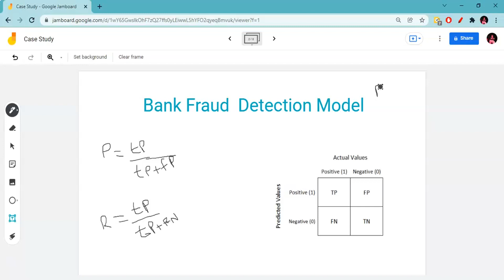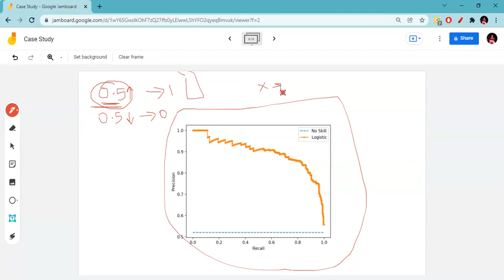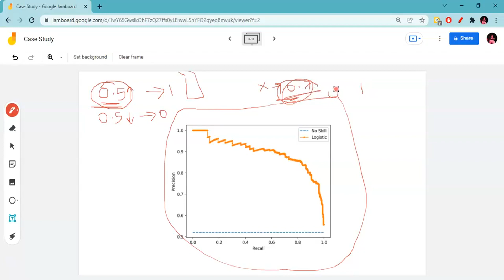Data Science Interview Question || Bank Fraud Detection Model Machine Learning in Telugu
Hey folks,

python telugu tutorials,
python telugu computer world,
python telugu life,
python telugu movie,
python telugu webguru,
python tamil course,
python telugu classes,
python telugu edureka,
python telugu full course,
python telugu books,
python for beginners telugu,
python in telugu by kotha abhishek,
python for beginners telugu web guru,
python tutorial in telugu by durgasoft,
ball python telugu,
python benefits in telugu,
python based jobs telugu,
python tamil class,
python telugu course,
python full course telugu,
constructor in python telugu,
python course in telugu 3 hours,
python developer telugu,
python django in telugu,
python app development telugu,
dictionary in python telugu,
python download telugu,
python data science telugu,
python explain in telugu,
python telugu full movie,
python file handling telugu,
python features in telugu,
flask python telugu,
python facts in telugu,
face recognition python telugu,
python history in telugu,
python hacking telugu,
python jobs in telugu,
jarvis python telugu,
python kivy telugu,
python telugu lo,
python libraries in telugu,
python list in telugu,
python meaning in telugu,
multithreading in python telugu,
python mobile app telugu,
python numpy telugu,
python telugu pdf,
python projects in telugu,
python pandas in telugu,
python packages in telugu,
python small projects telugu,
python interview questions telugu,
python telugu sundeep,
python telugu suresh tech,
python syntax telugu,
python strings in telugu,
python snake in telugu,
selenium with python telugu,
python telugu techtuts,
python tutorial telugu computer world,
tkinter python telugu,
python tutorial edureka telugu,
suresh tech telugu python,
python tutorial telugu web guru,
what is python telugu,